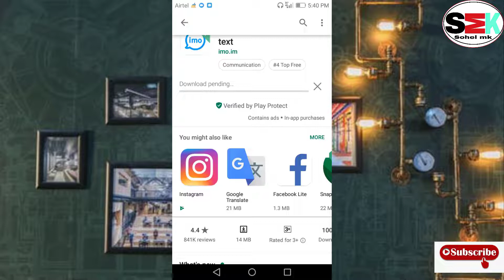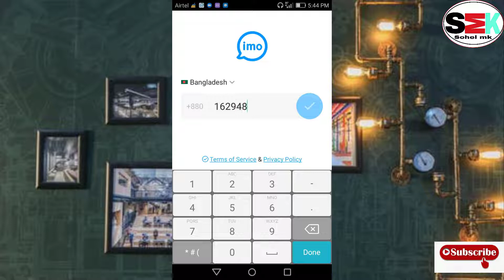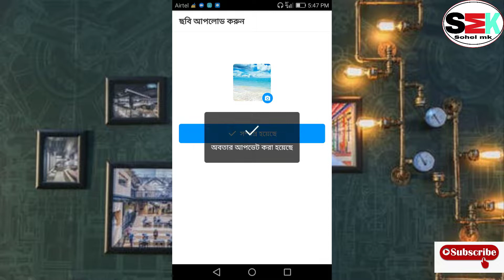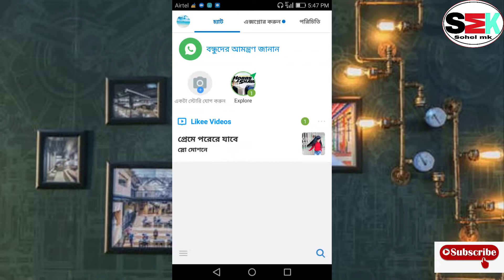how to open imo account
Hi, I am sohel mk Today i am here with a video
how to open imo

Category;-Science & Technology